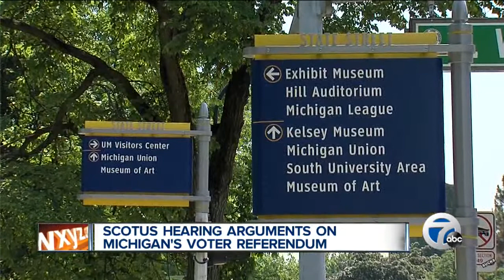SCOTUS hearing arguments on Mcihigan's voter referendum